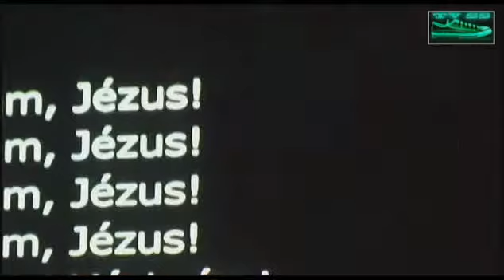Eucharist nagykoncert a Pecsában - TVSS